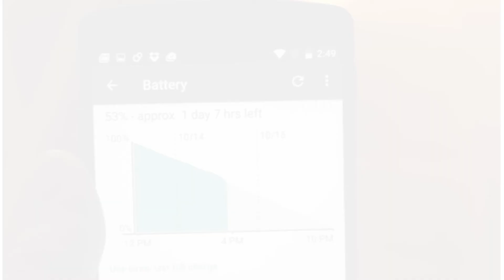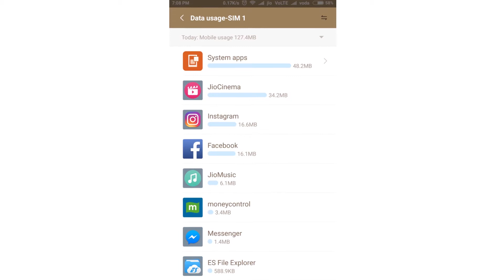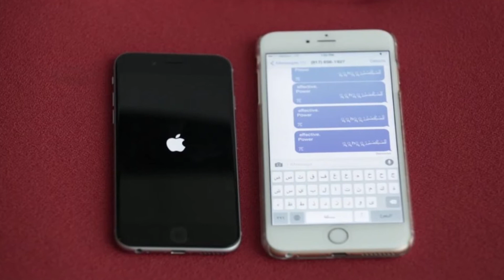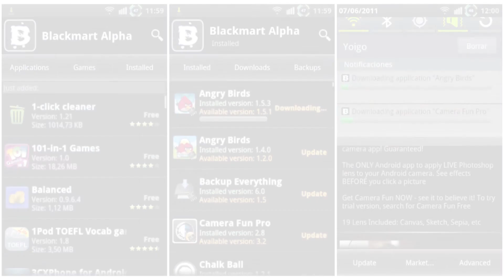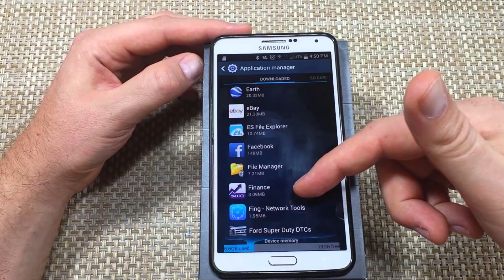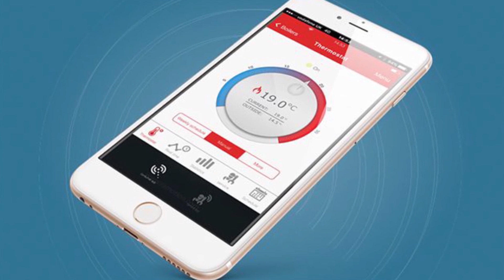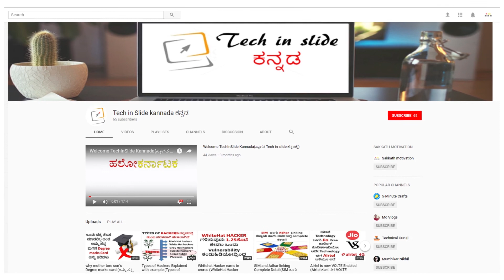How to know your phone is hacked( ನಿಮ್ಮ Phone HACK ಆಗಿದ್ಯಾ ಇಲ್ಲವ ಈ ವಿಡಿಯೋ ನೋಡಿ ತಿಳಿಯುತದೆ )